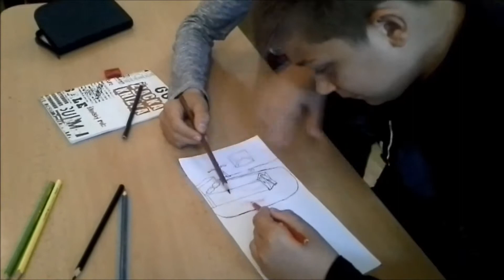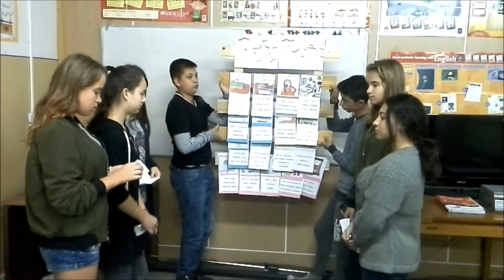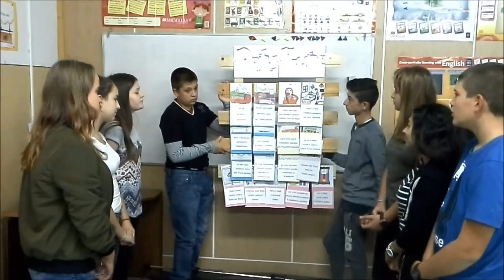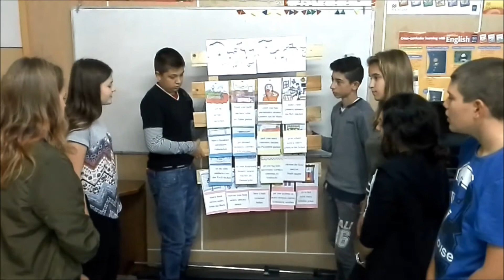Palinok 2017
Palinok, ZŠ s MŠ Štefana Ďurovčíka Palín 104. Michalovce EDL Slovakia Chain 2017.